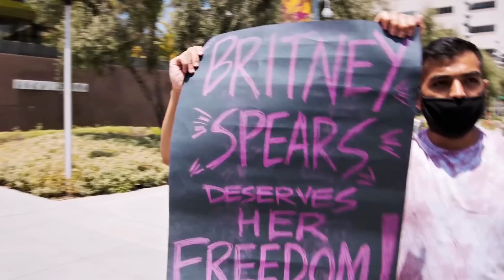The Dire Warning Experts Issued For Britney Spears Amid Reported Marital Issues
Rumors that Britney Spears' marriage to Sam Asghari is in trouble have led to some considerable worry about Britney's future well being. Just what is going on here?